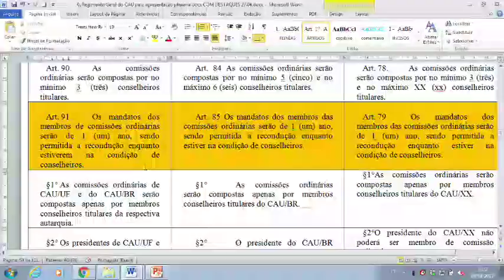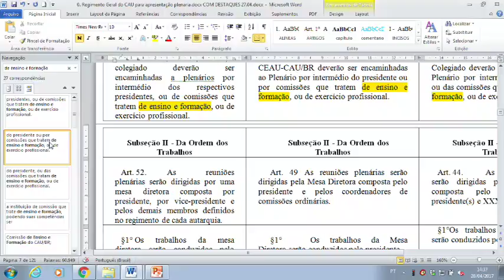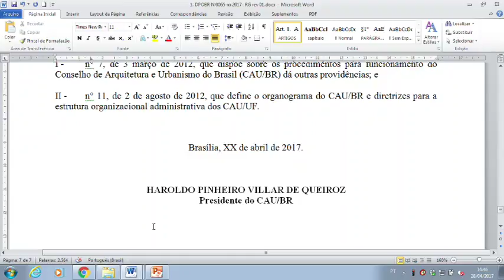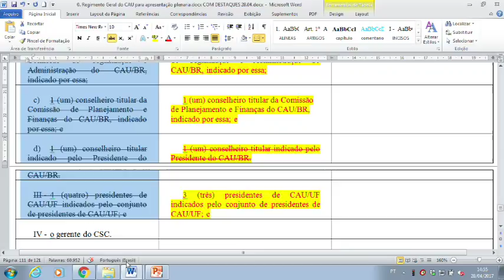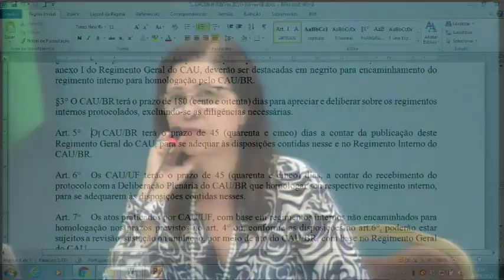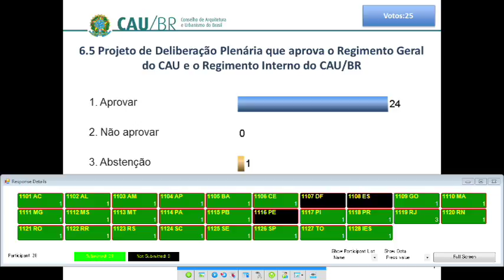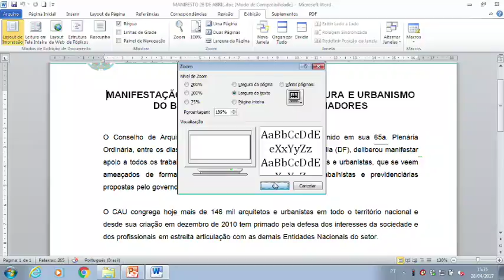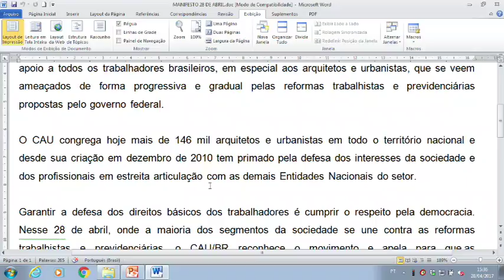65ª Reunião Plenária Ordinária CAU/BR - PGM - Parte 7